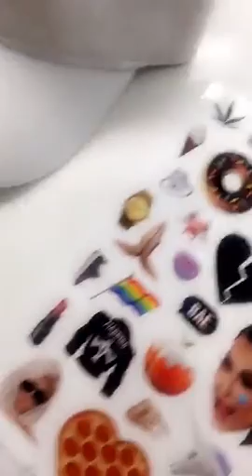Kourtney Kardashian Snapchat Story // August 16th 2016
Kourtney Kardashian
Snapchat Story